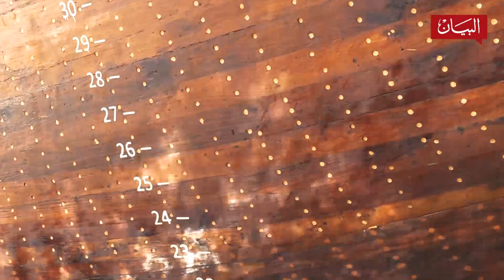أكبر سفينة خشبية في العالم بدبي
دبي تحقق رقما قياسيا جديدا بصناعة أكبر_سفينة خشبية في العالم. تعرفوا إلى قصة إنجاز السفينة التي أطلق# عليها صاحبها "عبيد" تيمنا باسم والده وابنه الذي شارك في صنعها.